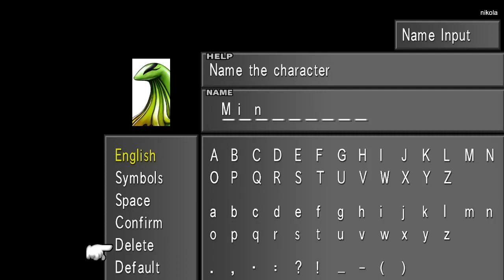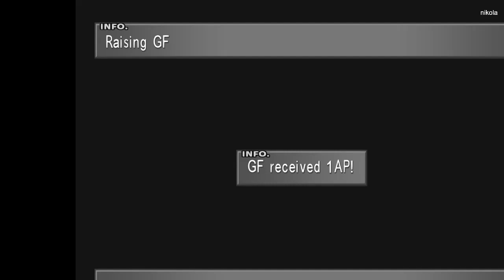Final Fantasy 8 pc gameplay part 1 (no commentary ;))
Like the Final Fantasy games before it, Final Fantasy VIII consists of three main modes of play: the world map, the field map, and the battle screen. The world map is a 3D display in which the player may navigate freely across a small-scale rendering of the game world. Characters travel across the world map in a variety of ways, including by foot, car, Chocobo, train, and airship. The field map consists of controllable 3D characters overlaid on one or more 2D pre-rendered backgrounds, which represent environmental locations such as towns or forests. The battle screen is a 3D model of a location such as a street or room, where turn-based fights between playable characters and CPU-controlled enemies take place. The interface is menu-driven, as in previous titles, but with the typical weapon and armor systems removed and new features present, such as the Junction system. Also featured is a collectible card-based minigame called "Triple Triad".[1]